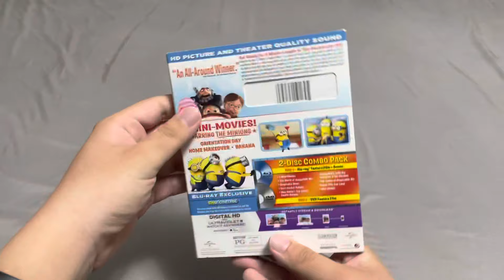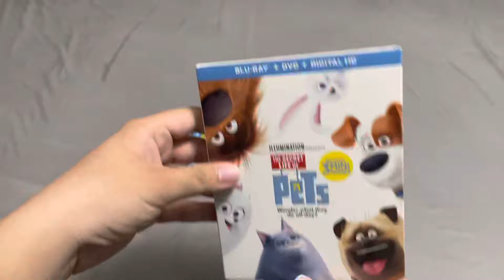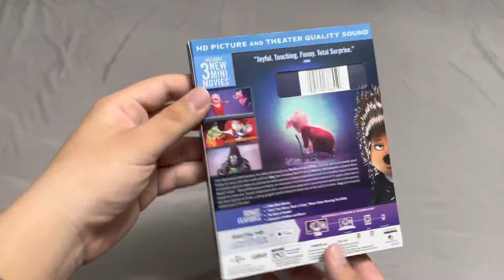My Illumination Blu-ray Collection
Inspired by Dan Finnegan’s collection videos.

Titles include:
Despicable Me
Minions
The Secret Life of Pets
Sing